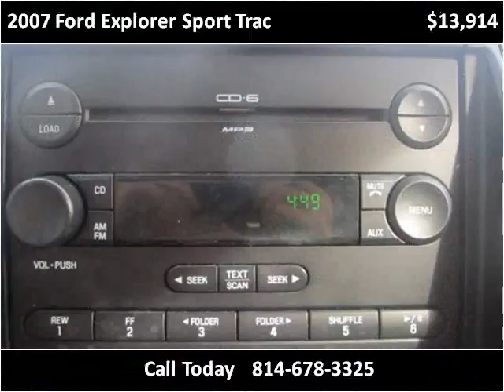2007 Ford Explorer Sport Trac Used Cars Cranberry PA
This 2007 Ford Explorer Sport Trac is available from 4 Your Car Connection.